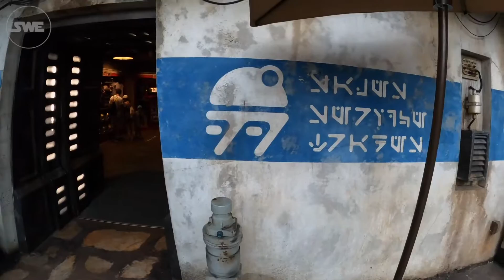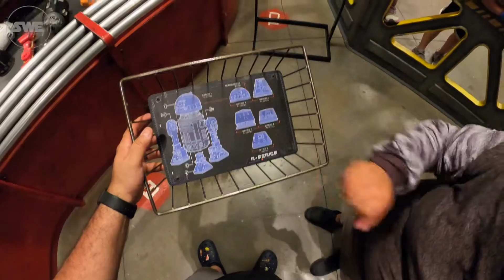Construyendo un Droide en Droid Depot | Star Wars Galaxy's Edge Florida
Fuimos a construir nuestro propio Droide a Droid Depot de Star Wars Galaxy's Edge en Disney's Hollywood Studios Florida.
Su nombre es R2-1376!

Gracias por darnos LIKE y COMPARTIR este Video